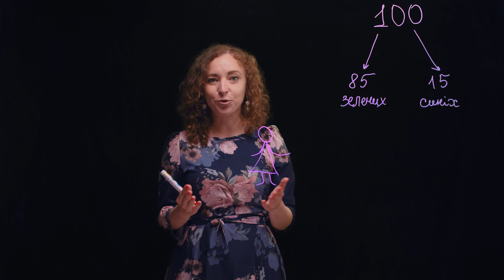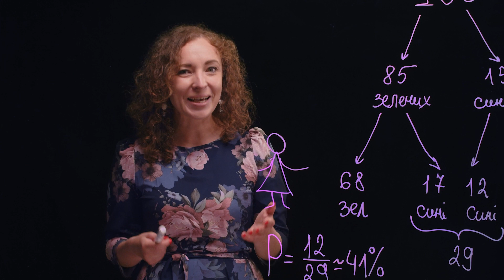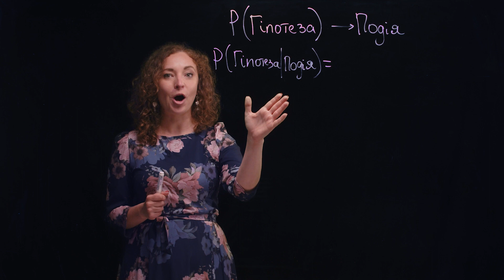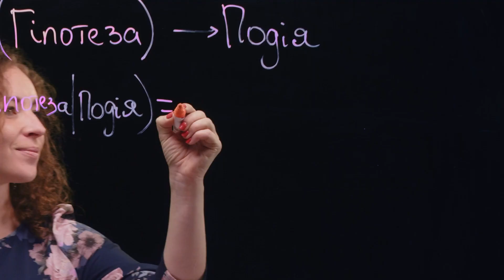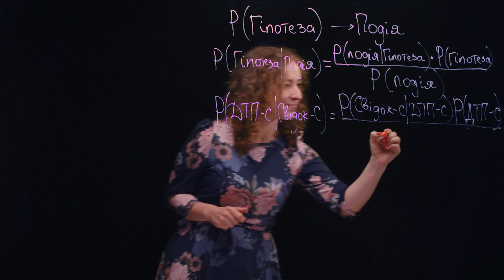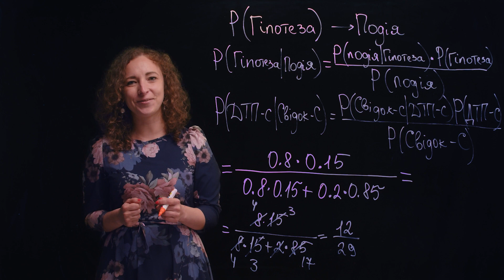Формула Баєса. Наскільки можна довіряти свідкам?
Навіщо нам математика? Цим відео ми хочемо показати, що математичний підхід може мати великий вплив на те, як ми приймаємо рішення в житті. А ще познайомимо вас з формулою Баєса без якої, певно,  не існувало би машинного навчання. Насолоджуйтеся!😊

А також гарна новина для тих, хто хоче вивчати математику разом з Prosteer!
15 вересня стартує курс "Essential Mathematics", на якому ви зможете отримати гарний математичний фундамент